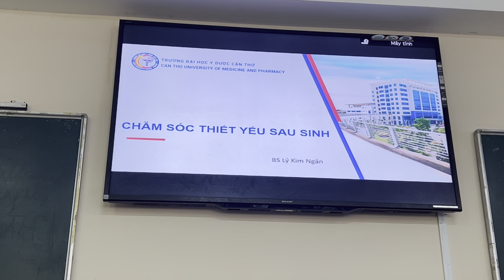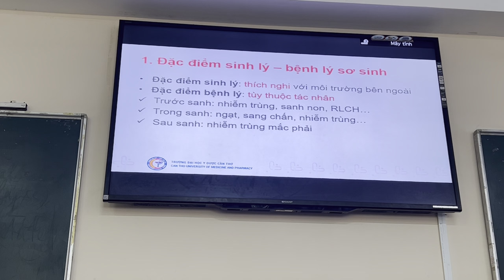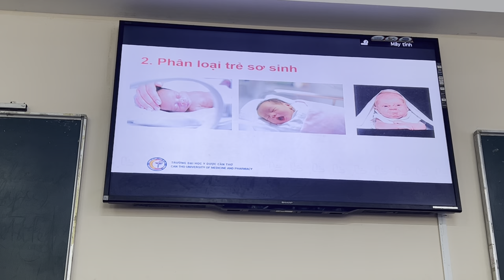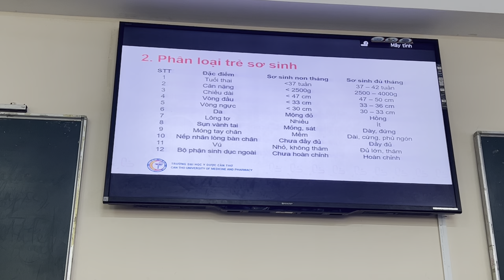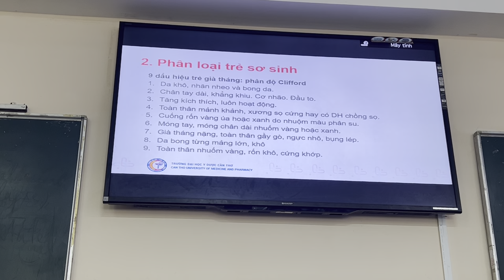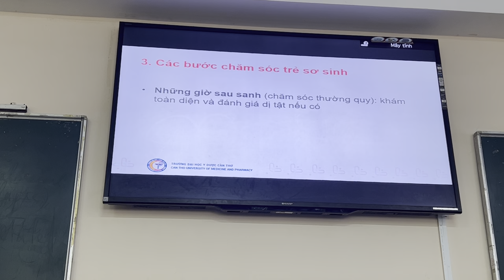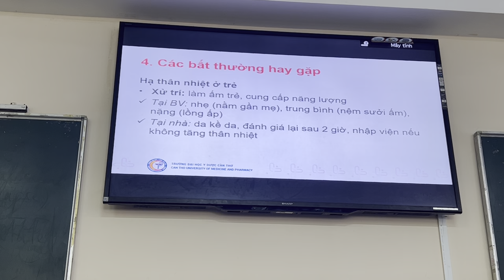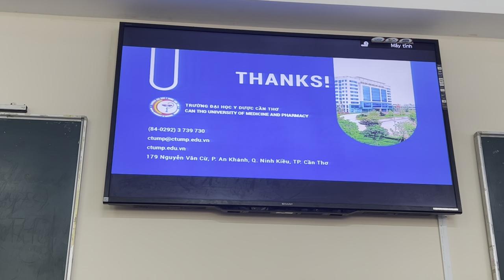PHỤ SẢN CTUMP: CHĂM SÓC THIẾT YẾU SAU SINH | Ths. Bs Lý Kim Ngân